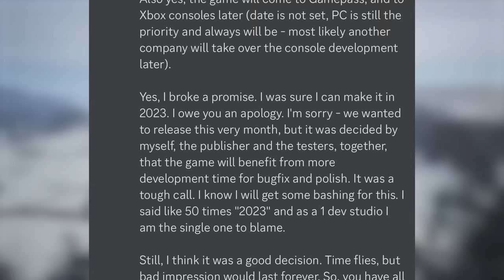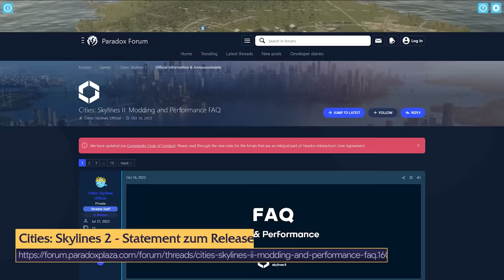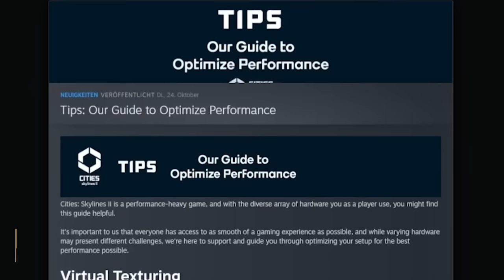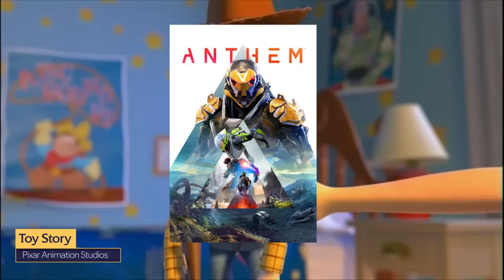Verschiebt eure Spiele, verdammt!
Cities: Skylines 2 erschien zuerst zu größtenteils negativen, jetzt durchwachsenen Reviews auf Steam. Nur: Es liegt nicht am Spiel, sondern vor allem an der Performance. Und dass die ein Problem ist, war Entwickler und Publisher vorher bekannt. Solche Releases werden immer mehr zur neuen Norm in der Gaming-Industrie, und... das kann doch eigentlich nicht sein, oder?